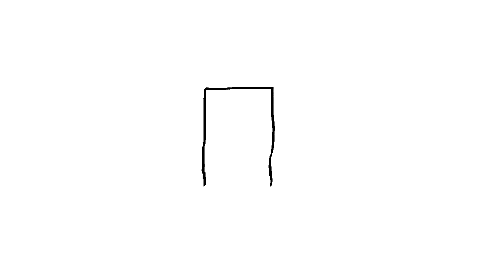Stickman S.L 57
new character:red santa

red santa stole the dinner...

merry christmas !!!